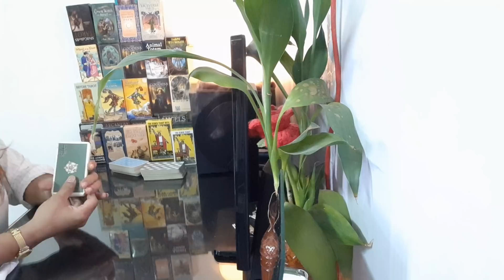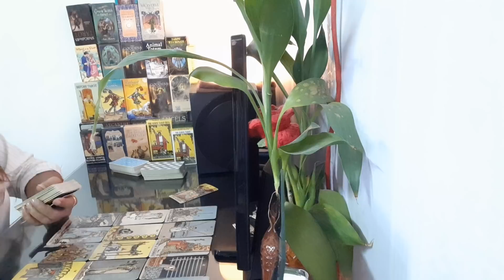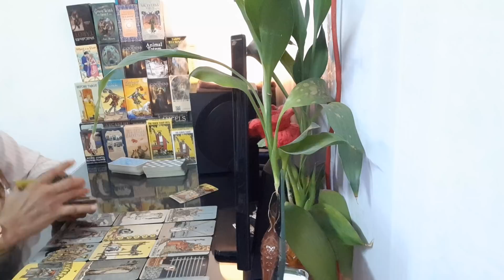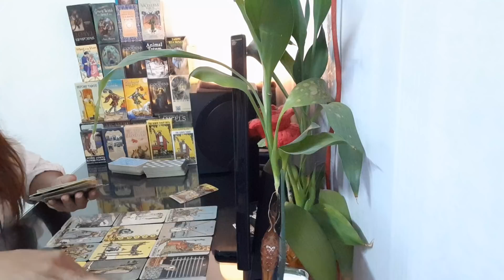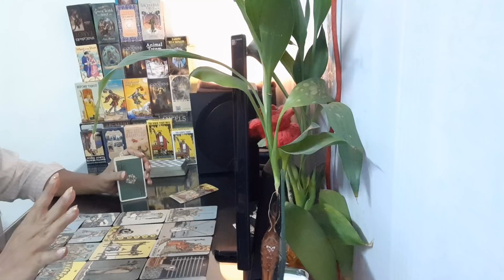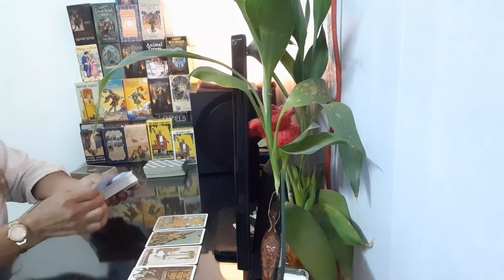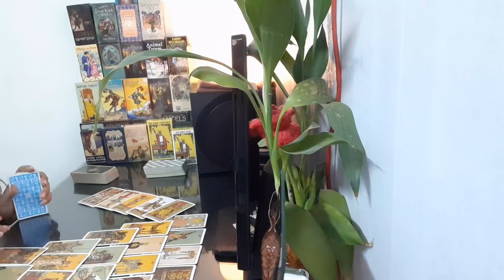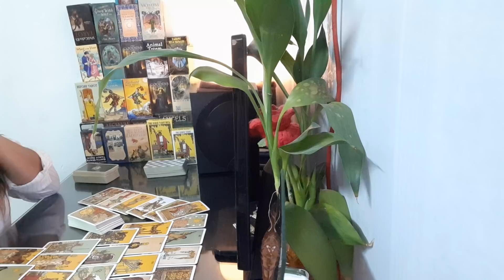ความรัก วันจันทร์ 16-31 สค.63 รักที่ไม่ยอมเลือก